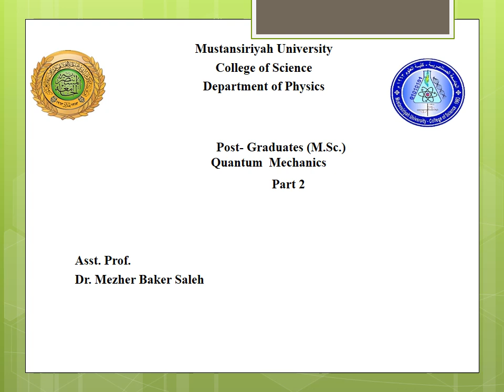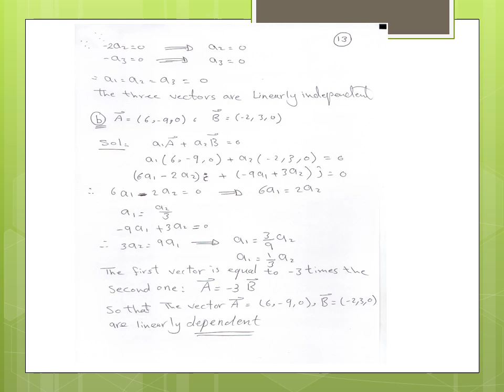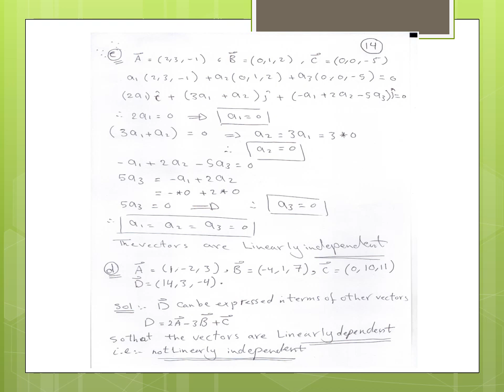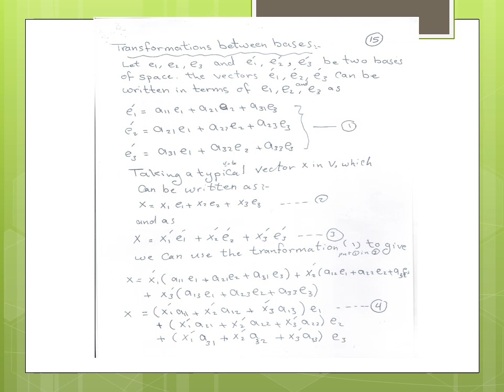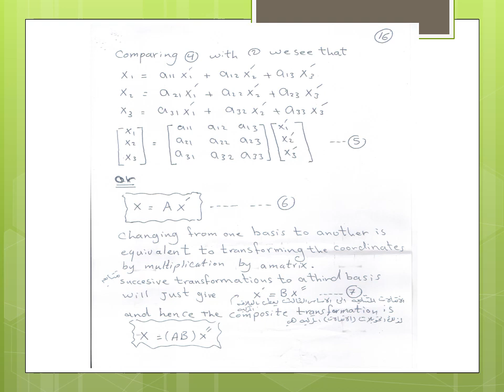msc2 power point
Postgraduate (M.Sc.) Studies - Quantum Mechanics

Presented by Asst. Prof. Dr. Mezher Baker Saleh

Mustansiriyah University